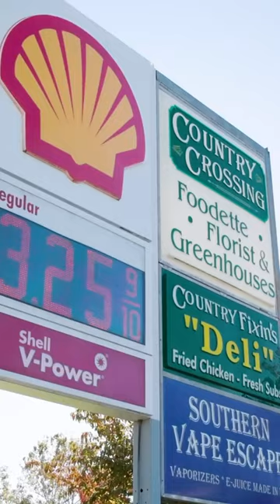Mini Mart Madness - All Things Vinton visits Country Crossing